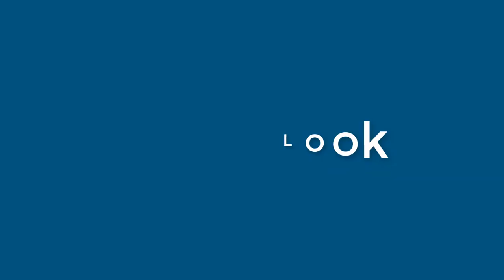Henry Lynch - appearance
Name Look - Henry Lynch - appearance. In this video we present "Henry Lynch" name look and feel in various scenarios.
This video will cover:
How does "Henry Lynch" look as a personal letterhead?
How does "Henry Lynch" look on a business card?
How does "Henry Lynch" look on a computer/laptop screen?
How does "Henry Lynch" look with different background colors?
How does "Henry Lynch" look with various fonts?